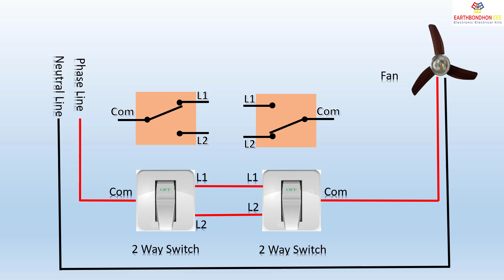2 way switch connection Fan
This video shows 2-way switch connection Fan 2-way switch. 2-way switch connection we will 2 wire and connect the ceiling fan to the power supply 220V ac Line and control it through a 2-way switch which further controls the fan speed with a dimmer or speed control regulator switch. 2-way switch connection ceiling Fan.